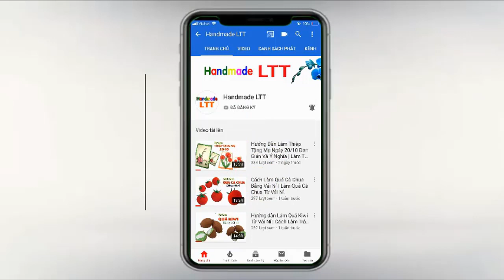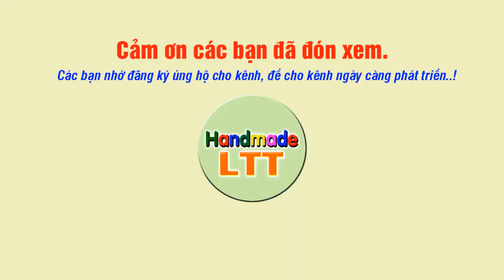Hướng Dẫn Làm Gấu Trúc Bằng Vỏ Can Nhựa | Cách Làm Gấu Trúc Từ Vỏ Can Nhựa | Handmade LTT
☞ Đừng quên thích, bình luận và đăng ký! Bởi vì sự hỗ trợ của bạn là tinh thần của tôi để tạo ra nhiều video hơn. Cảm ơn..!!↓ ↓↓

☞ Handmade LTT sẽ thực hiện loạt video hướng dẫn cách làm hoa & Củ quả..., thủ công tự làm trang trí nhà và lớp học. ,

➤ Chuẩn bị dụng cụ:
- Giấy, vải nỉ. ,
-  Kéo, kim chỉ
- Súng bắn keo, keo nến
- Que làm cành.

➥ Cảm ơn bạn đã xem video, chúc tất cả mọi người sớm có các sản phẩm ưng ý do tự tay mình làm nhé.
© Bản quyền thuộc về Handmade LTT ☞ Không Reup.!
© Copyright by Handmade LTT ☞  Do not Reup.!!

Handmade LTT, handmade, hướng dẫn làm gấu trúc bằng vỏ can nhựa, Cách làm gấu trúc từ vỏ can nhựa, huong dan lam gau truc bang vo can nhua, cach lam gau truc tu vo can nhua, làm gấu trúc bằng vỏ can nhựa, làm gấu trúc bằng nhựa tái chế, gấu trúc từ nhựa tái chế, đồ chơi trang trí bằng nhựa tái chế, cách làm, đồ chơi, hướng dẫn, tái chế từ vỏ chai nhựa, làm đồ chơi mầm non, dễ thương, thủ công,  do it yourself, crafts, diy, Recycle waste plastic bottle